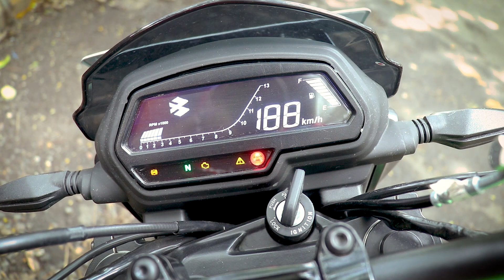10 Things I liked about Dominar 400 so Far | Honest Opinion | Dominar 400 2019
10 Things I liked about Dominar 400 so Far
Recently I bought Dominar 400 2019 and sharing my experience to you guys. These things are according to my experience. If I missed something please mention it below via commenting. 2019 Dominar 400 is best budget motorcycle for touring.

Canon 80D
Rode Mic
GoPro Hero 5